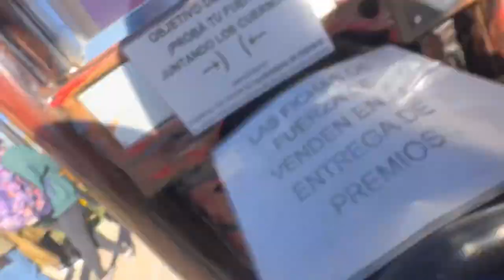parque de la costa- vlog